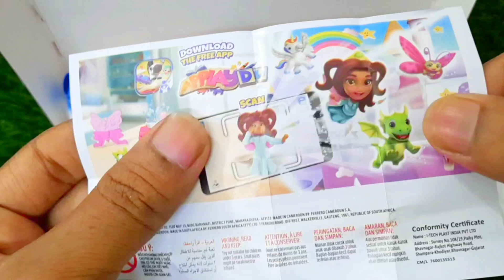NEW! Yummy Kinder Surprise Egg Toys Opening | A Lot Of Kinder Joy Chocolate ASMR | Mafi Tv Ep-55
🍭 Hi, I really love kinder joy and chocolate eggs. I unpack chocolate surprises and ASMR candies every day.

& new chocolates that come in the market show you first